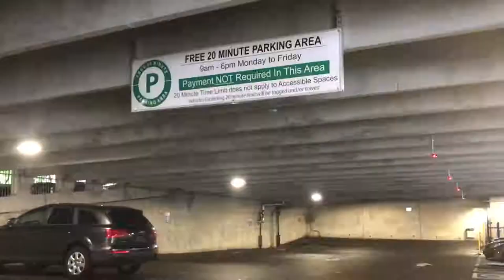Pane Fresco: On Brant Street Downtown Burlington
Come to play. Decide to stay.
Burlington's kinda like that.

Burlington Ontario remains number one mid-sized city in all of Canada which has recently recognized as a Global Luxury Sales Leader. It's no wonder with all of it's fantastic Waterfront events like the Sound of Music Festival and Canada's Largest Ribfest.

Re/Max Escarpment Realty Inc Brokerage South Burlington